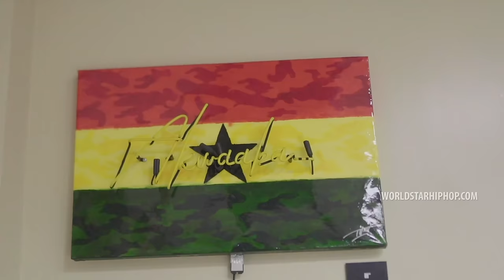G4 Boyz - Hmm (Official Music Video)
Exclusive WSHH music video for “Hmm” by G4 Boyz.